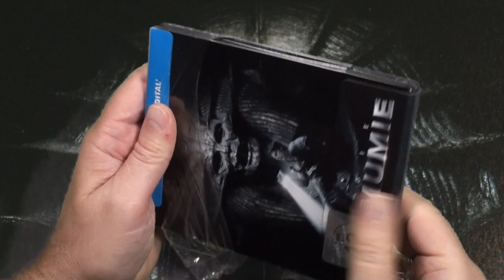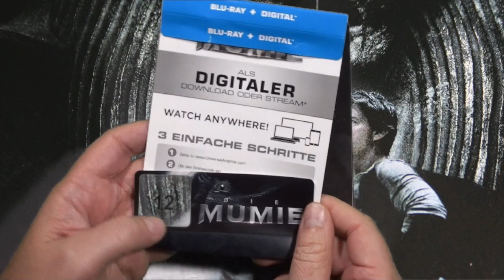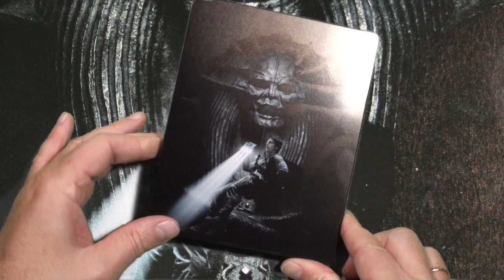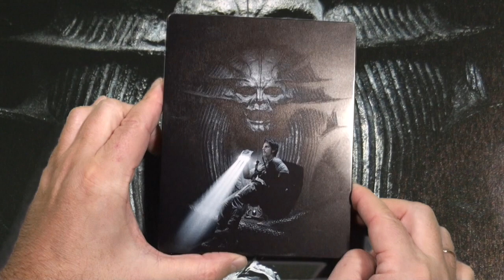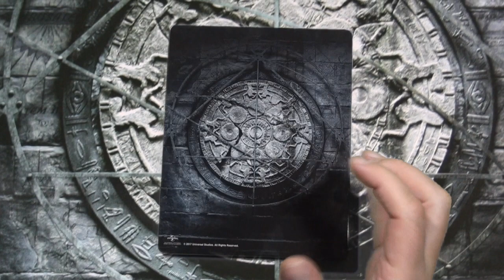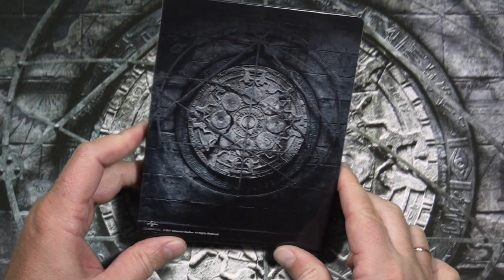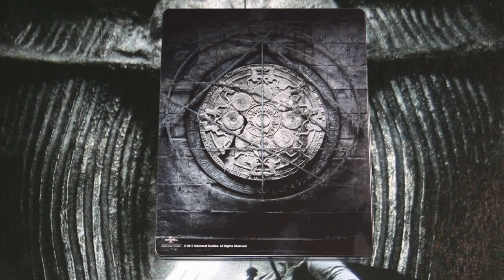#198 Steelbook - Die Mumie (2017)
Tom Cruise legt sich in dieser Neuauflage gepflegt mit ollen Verstorbenen an. Ob der Film wirklich was taugt, wage ich noch nicht zu beurteilen. Das Steelbook sieht allerdings, bis auf ein paar Kleinigkeiten, wirklich ganz gelungen aus.